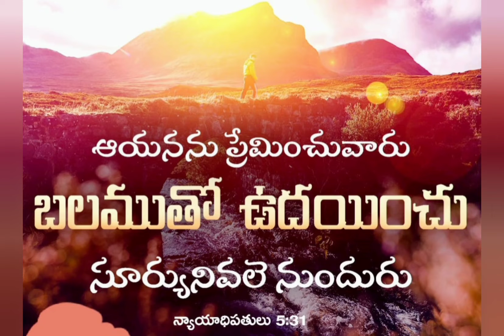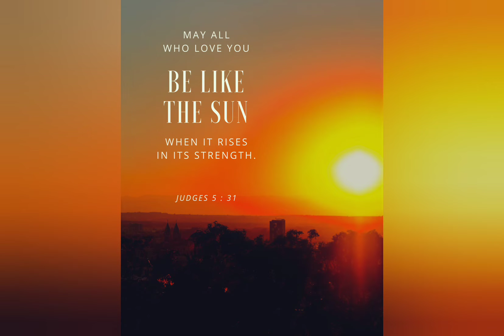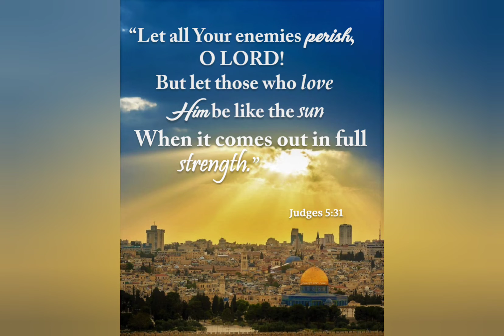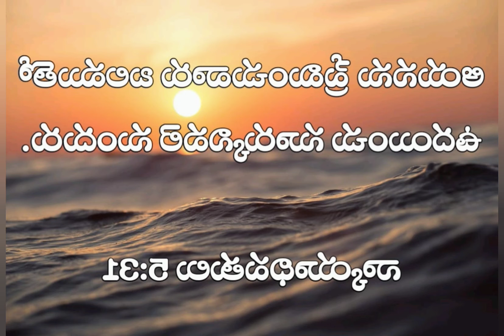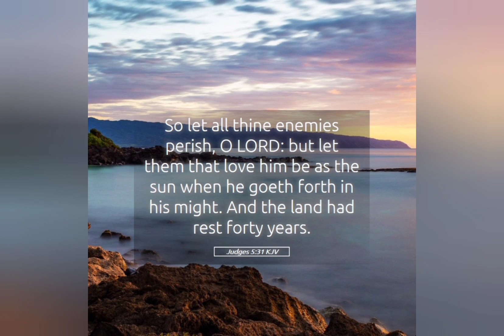07/06/2022 Today God's Promise